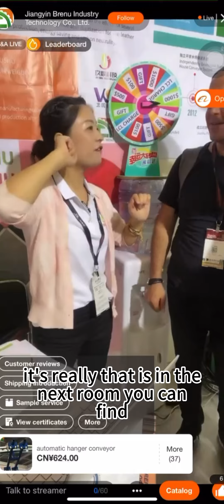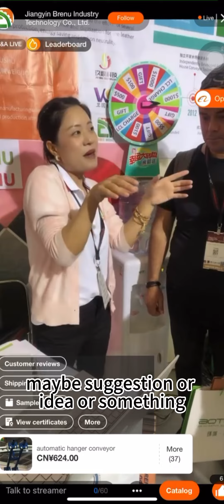How does leather machinery receive customers.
Face to face: What's up:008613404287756